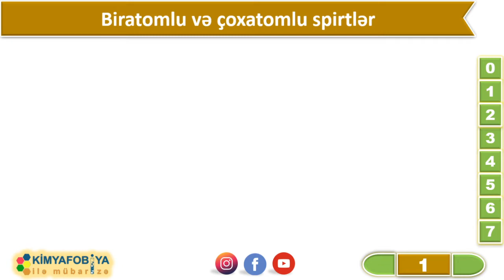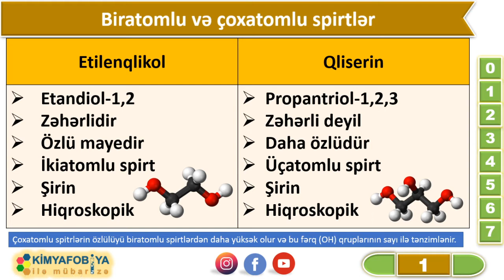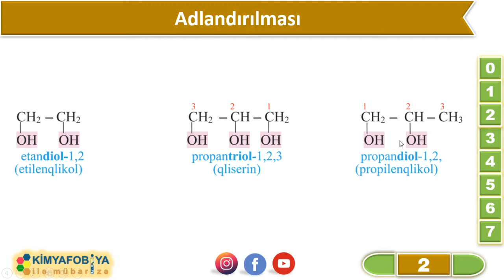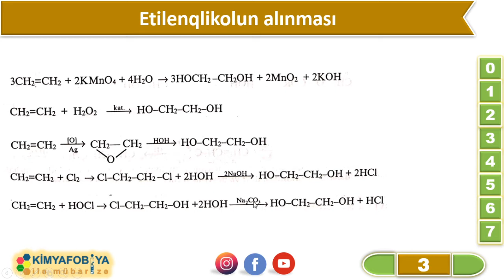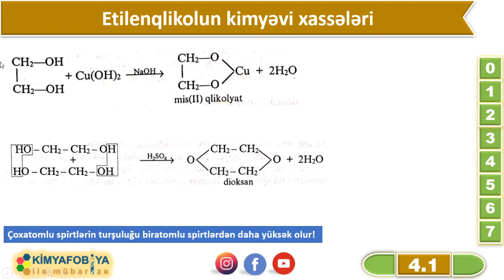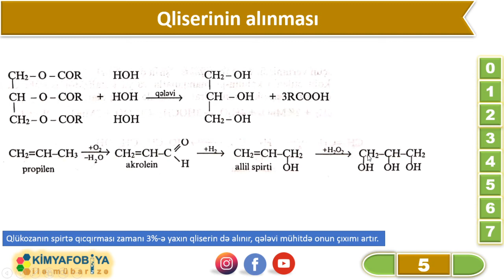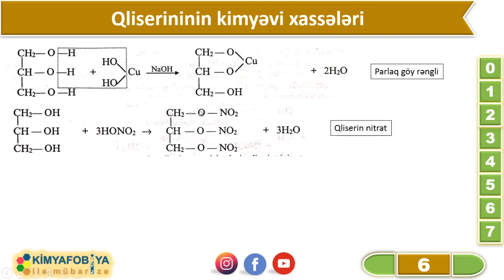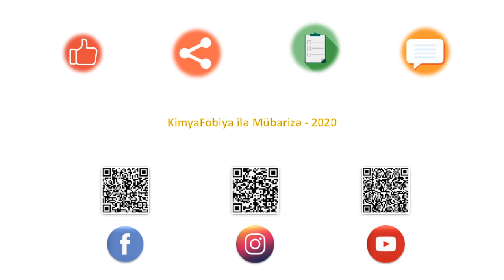DƏRS - 77 Çoxatomlu spirtlər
saytımızda həmçinin aşağıdakı məzmunları da tapa bilərsiniz

Biratomlu və çoxatomlu spirtlər
Adlandırılması
Etilenqlikolun alınması
Etilenqlikolun kimyəvi xassələri
Qliserinin alınması
Qliserininin kimyəvi xassələri
Fiziki xassələr və tətbiq